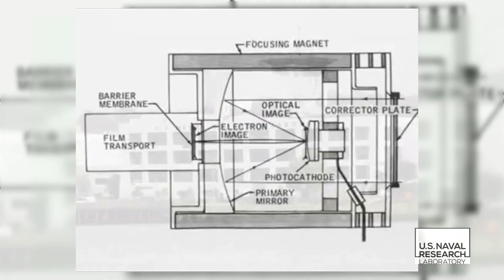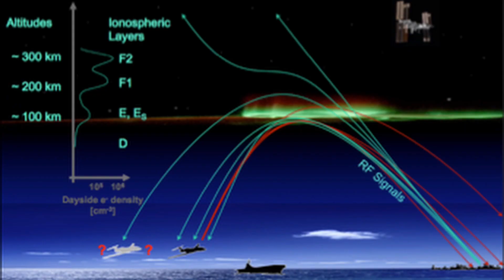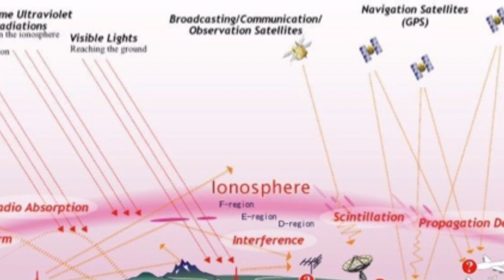Commemorating George Carruthers and Apollo 16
This year is the 45th anniversary of NASA’s Apollo 16, which featured the Naval Research Laboratory's Dr. George Carruthers and his achievements in space science and his work related to the Apollo missions.